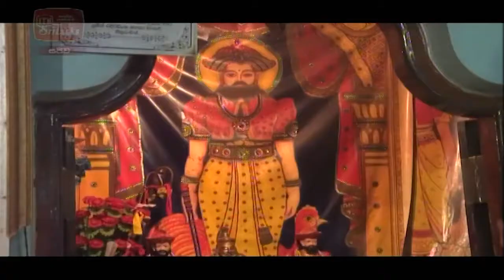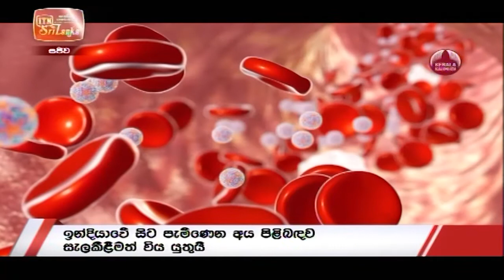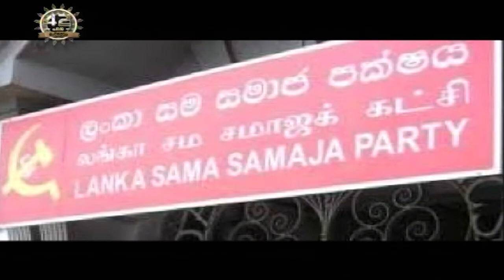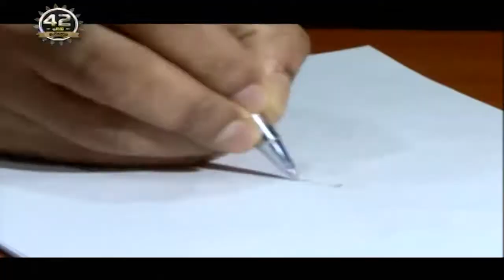ITN News 2021-07-10 | 10.00 PM